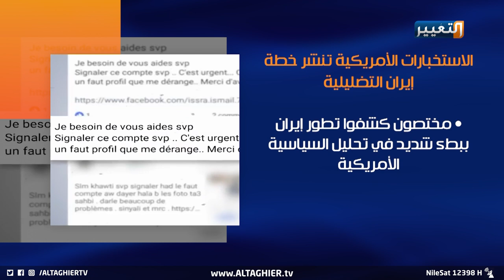اختراق سجلات الناخبين.. الاستخبارات الاميركية تكشف تضليل إيران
في تقرير استخباراتي مفصل، تكشف فيه منهجية إيران التضليلية بتخريب المعادلة السياسية الأمريكية من خلال التأثير المعلوماتي المفبرك والدخول بين الأحزاب السياسية في أمريكا لإحداث فجوة ثقة بين الأمريكيين وحكومتهم وهز الثقة بنتائج الانتخابات الرئاسية.